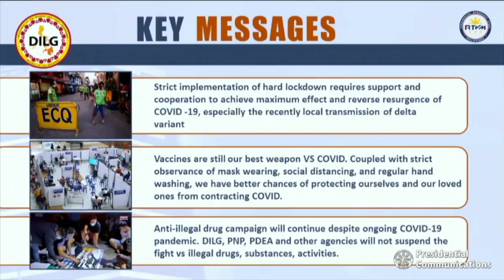Drug war to continue through NCR Plus lockdown period – Año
The drug war will continue right through the enhanced community quarantine that will be enforced in the so-called NCR Plus from Aug. 6 to 20, Interior Secretary Eduardo Año said in the taped weekly briefing with President Rodrigo Duterte that aired late on Monday. Video by RTVM